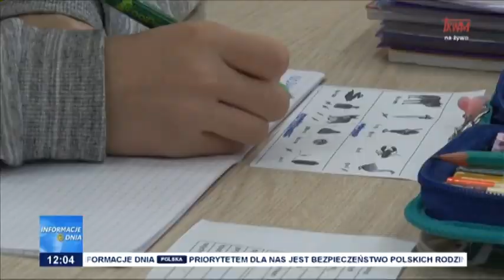PODSUMOWANIE ROKU PRZEZ MINISTERSTWO RODZINY I POLITYKI SPOŁECZNEJ